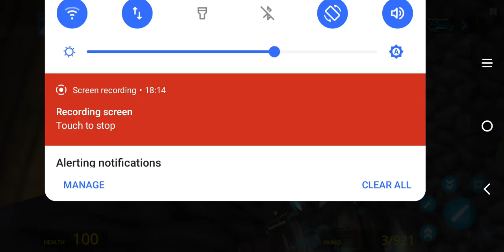Garry's mod in Minecraft